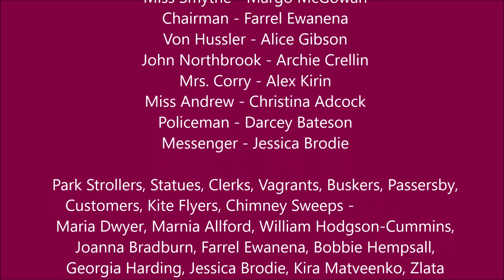Mary Poppins JR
King William's College School Production March 2020